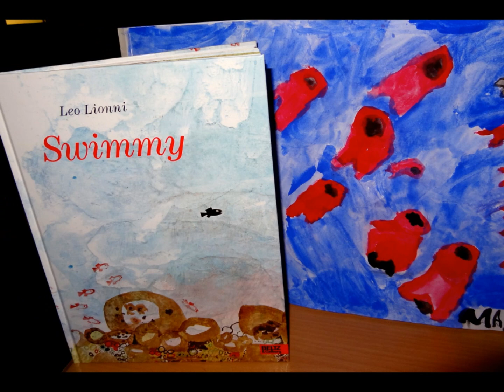Swimmy kam aus dem Staunen nicht heraus.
Wir malen mit Wasserfarben. Der Löwe freut sich.

Swimmy ist ein Bilderbuch von Leo Lionni, das erstmals 1963 in den USA erschienen ist.

Die Geschichte von Swimmy
Irgendwo in einer Ecke des Meeres lebte einmal ein Schwarm kleiner, glücklicher Fische. Sie waren alle rot. Nur einer von ihnen war schwarz. Schwarz wie die Schale der Miesmuschel. Aber nicht nur in der Farbe unterschied er sich von seinen Brüdern und Schwestern: Er schwamm auch schneller. Sein Name war Swimmy.
Eines schlimmen Tages kam ein Thunfisch in diese Ecke des Meeres gebraust, ein schneller, grimmiger, überaus hungriger Bursche. Der verschlang alle kleinen roten Fische mit einem einzigen Maulaufreißen. Nur ein Fisch entkam ihm. Das war Swimmy. Erschrocken, traurig und einsam wedelte der kleine Swimmy hinaus ins große, große Meer.

Nun ist das Meer aber voller wunderbarer Geschöpfe, die Swimmy in seiner heimatlichen Meeresecke nie gesehen hatte. Als der große Ozean ihm Wunder um Wunder vorführte, wurde er bald wieder so munter wie ein Fisch im Wasser (Und ein Fisch im Wasser war er ja, wenn auch nur ein kleiner).

Zuerst sah Swimmy die Meduse, die Qualle. Er fand sie wunderbar. Sie sah aus, als wäre sie aus Glas, und sie schillerte in allen Farben des Regenbogens. Dann sah Swimmy eine Art lebenden Schaufelbagger. Das war der Hummer: Gleich darauf schwammen sehr seltsame Fische an ihm vorbei, leise und gleich mäßig, als ob sie von unsichtbaren Fäden gezogen würden. Dem kleinen munteren Swimmy waren sie ein bisschen unheimlich. Bald aber war Swimmy wieder heiter. Er durchschwamm einen prächtigen Märchenwald. Einen Wald aus Meeresalgen, die auf bonbonbunten Felsen wuchsen.

Swimmy kam aus dem Staunen nicht heraus. Jetzt begegnete er nämlich einem Aal, der ihm unendlich lang erschien. Als Swimmy endlich wild wedelnd am Kopf des Aals angekommen war, konnte er sich schon nicht mehr an die Schwanzspitze erinnern. Ein Wunder schloss sich ans andere an. Das nächste waren Seeanemonen. Sie schwangen in der Strömung sanft hin und her, wie rose Palmen, vom Wind bewegt.

Dann jedoch glaubte Swimmy seinen Augen nicht zu trauen: er sah einen Schwarm kleiner, roter Fische. Hätte er nicht gewusst, dass sein eigener Schwarm verschlungen und verschwunden war, er hätte die Fische für seine Schwestern und Brüder gehalten. „Kommt mit ins große Meer", rief er ihnen munter zu. „Ich will euch viele Wunder zeigen!"

„Geht nicht", antworteten die kleinen roten Fische ängstlich. „Dort würden uns die großen Fische fressen! Wir müssen uns im sicheren Felsenschatten aufhalten." Die Antwort der kleinen roten Fische machte Swimmy nachdenklich. Er fand es traurig, dass der Schwarm sich nicht ins offene Meer trauen durfte. „Da muss man sich etwas ausdenken!" dachte er. Und er dachte nach. Er überlegte und überlegte. Und endlich hatte er einen Einfall. „Ich hab´s!" rief er fröhlich. „Lasst uns etwas ausprobieren."

Da Swimmy den kleinen roten Fischen gefiel, befolgten sie seine Anweisungen. Sie bildeten einen Schwarm in einer ganz bestimmten Form. Jedes Fischchen bekam darin seinen Platz zugewiesen. Als der Schwarm diese bestimmte Form angenommen hatte, da war aus vielen kleinen roten Fischen ein großer Fisch geworden, ein Fisch aus Fischen, ein Riesenfisch.

Es fehlte dem fisch nur das Auge. Also sagte Swimmy: „Ich spiele das Auge!". Dann Schwamm er als kleine schwarzes Auge im Schwarm mit. Jetzt traute der Schwarm sich endlich hinaus ins offene Meer, hinaus in die große Welt der Wunder. Niemand wagte mehr sie zu belästigen. Im Gegenteil: Selbst die größten Fische nahmen vor dem Schwarm Reißaus. Und so schwimmen viele kleine rote Fische, und Swimmy fühlte sich in seiner Rolle als wachsames Auge sehr, sehr wohl.

Leo Lionni